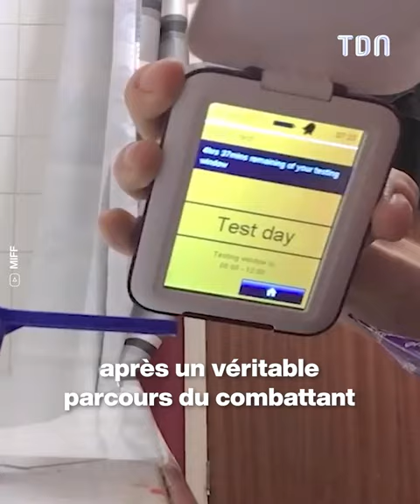Freddy McConnell : Cet homme a donné naissance à un enfant